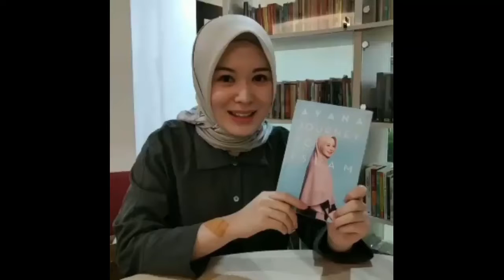Ayana | Menikmati Seafood Nusantara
Ayana adalah muallaf cantik dari korea yang saat ini sering berada di Malaysia dan Indonesia. Saat ini Ayana sudah terbiasa dengan santapan hidangan halal juga sampai menikmati makanan tradisional dan makanan seafood.